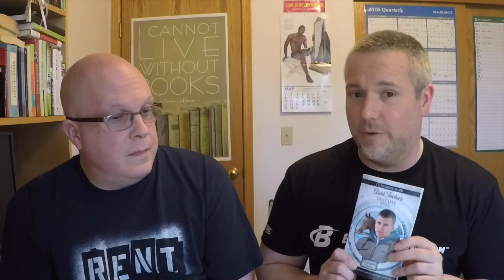BGFP 30: Jeff Garvin Interview, Joyfully Jay Talks RT & More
It's a big anniversary show this week!

Jeff & Will celebrate 21 years since their first date, the podcast celebrates six months and Dreamspinner Press celebrates nine years in business with a week long sale of books from authors who started with them during their first three years (which includes Jeff). Jeff also talks about the decent writing month he had in April and that Tammy Middleton's Authors "Sign Off" for Autism Awareness Auction ended with a $110 bid for the “Hat Trick” books.

Jeff will be on the WROTE podcast on Friday, May 6. The guys also gave a shout out to their friend David LaBounty whose “Bookstores & Baseball” zine was written up on Minor League Baseball's website and that David had written a nice piece about BGFP on his “The First Line” Facebook page. The writeup included the instructions for the a BGFP drinking game.

Will reviews two books: “The Unstable Stud” by Ariel Tachna and “Duke in Hiding” by M.J. O'Shea. They guys also discuss the upcoming second season of Lifetime's “UnReal” and the webseries they caught this past week, “UnReal: The Faith Dairies,” which focuses on the lesbian character, Faith.

Jay from Joyfully Jay stops by to discuss a couple of LGBTQ panels from the recent RT convention and gives some book recommendations. Then Jeff welcomes Jeff Garvin, author of “Symptoms of Being Human” to the show to talk about the book, his writing process, Stephen King and more.